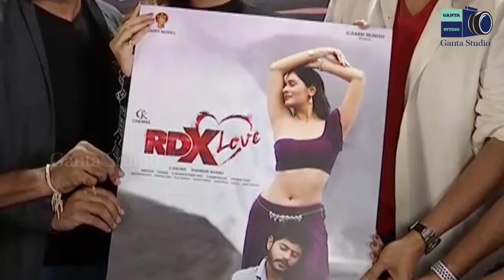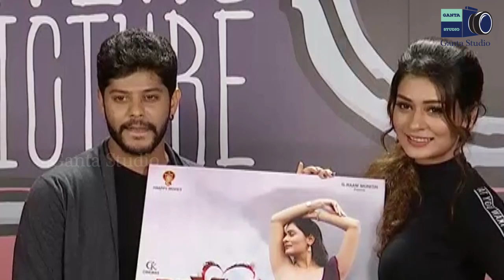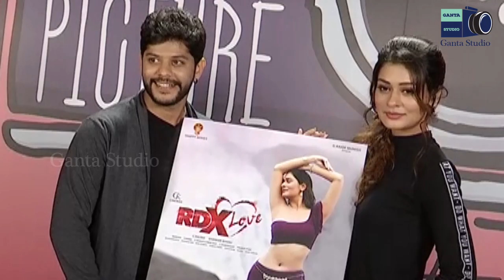RDX Love Movie Logo Launch By Victory Venkatesh || Payal Rajput|| GANTA STUDIO